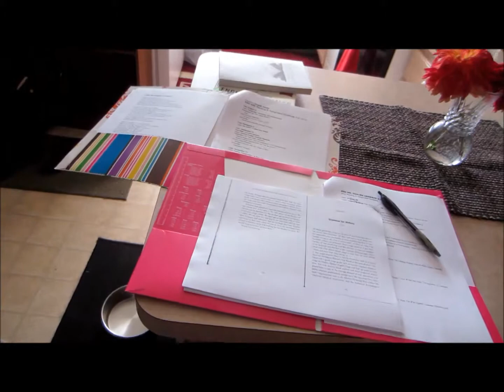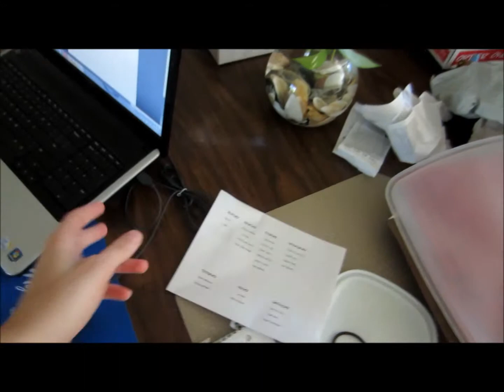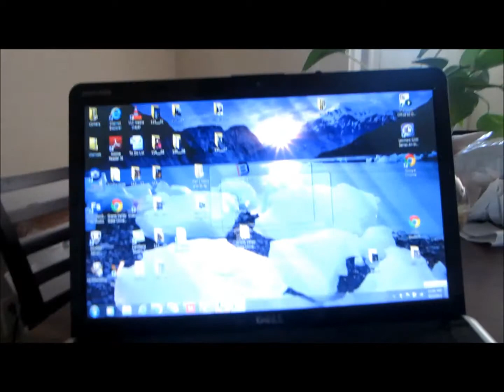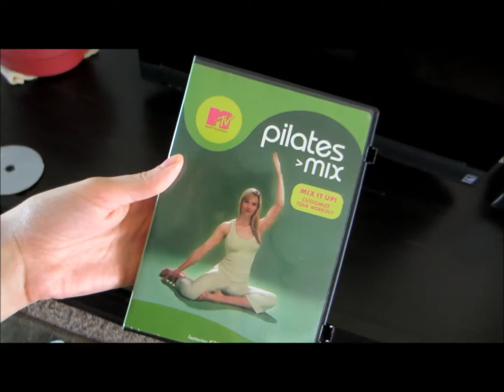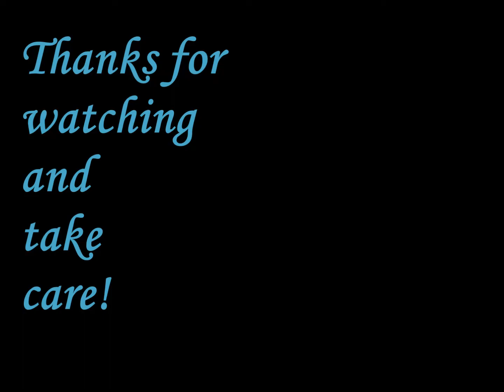So Long, Fishies!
Hi friends! I have been sick for the last week and a half. I am finally feeling well enough to vlog!